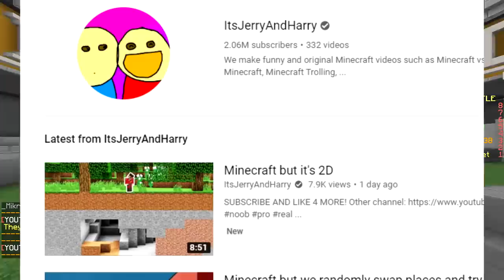TRIPLE WIN LEGENDARY (Minecraft Build Battle)